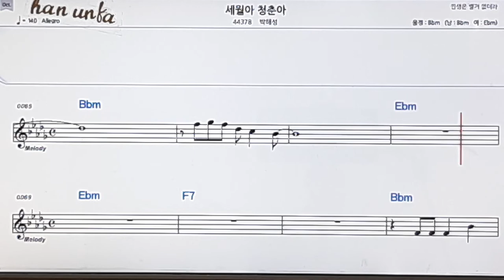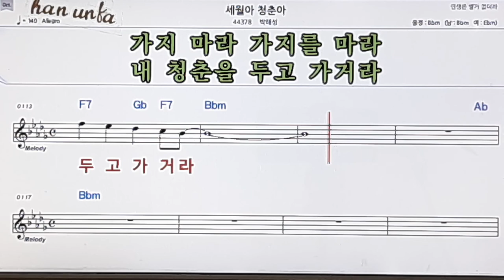세월아 청춘아/박혜성👍노래 반주, 코드 악보,가라오케💋Karaoke*Sheet Music*Chord*MR